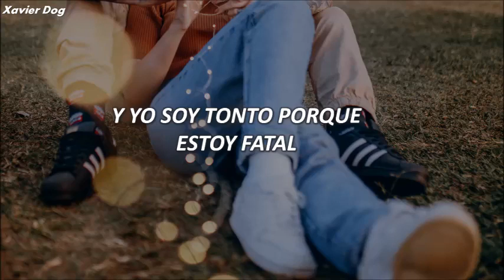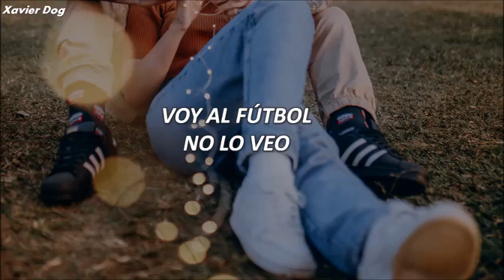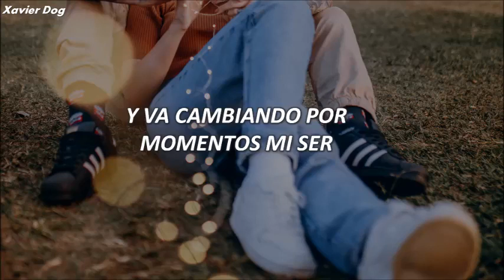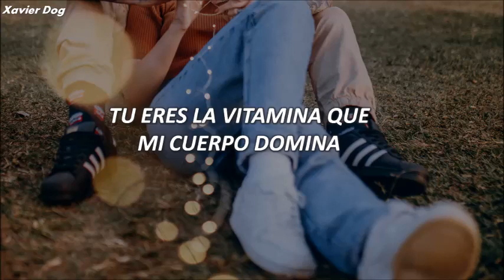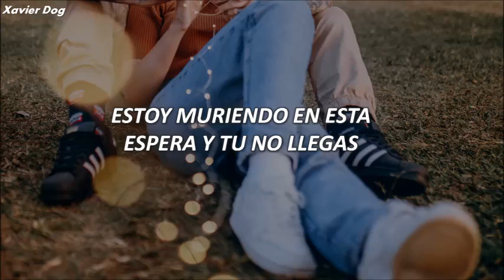Nada sin ti - Jerry Rivera